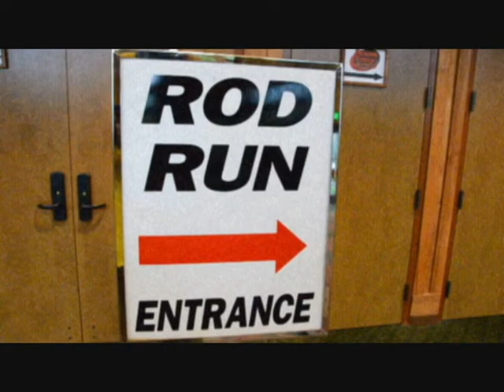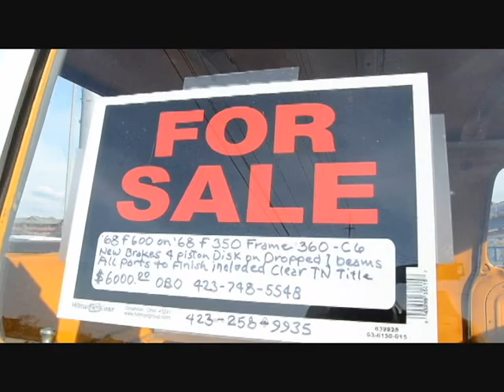Ford F600 Quad Cab Project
This was probably the coolest project at the 2019 Spring Pigeon Forge Rod Run. This Ford F600 quad cab is going to make someone a killer ride! Hopefully we get to check it out again in finished condition!